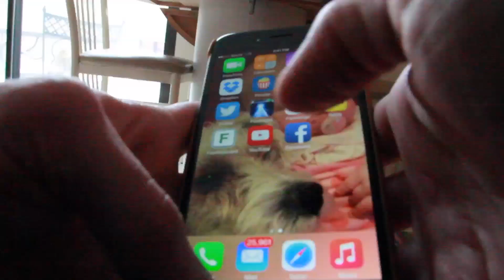RSStB - Town Part 3